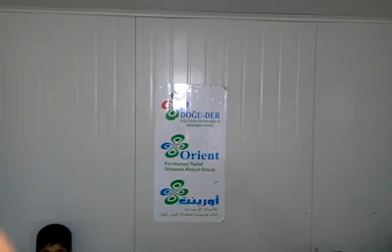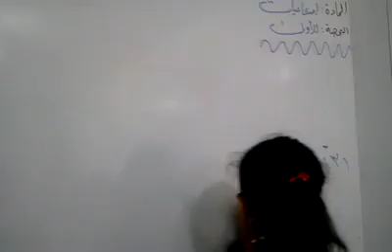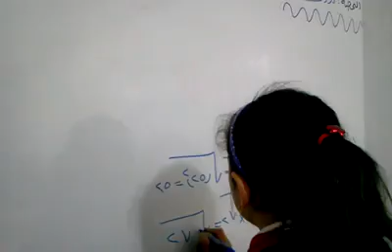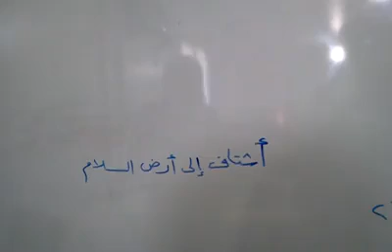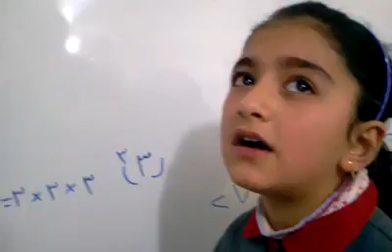طفلة متميزة في مدرسة أورينت